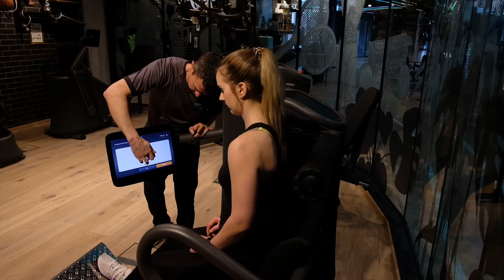Rückentraining mit EGym Circles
Bevor die Übung startet, werden die individuellen Einstellungen getätigt. Hier sehen Sie, wie Trainer Jürgen das Bewegungsausmaß (Range of Motion) der Kundin eruiert um den Start- und Endpunkt der Bewegung herauszufinden. Danach wird eine Kraftmessung durchgeführt, anhand derer im Training dann die optimalen Widerstände und Trainingsgewichte eingestellt werden. Diese Einstellungen müssen nur einmalig durchgeführt werden und werden für künftige Trainings gespeichert, sodass Sie nach Anmeldung mit Ihrem Chiparmband sofort mit Ihrem individualisierten Training beginnen können. Das Training im EGym Circle ist so aufgebaut, dass bei jedem Gerät immer möglichst viele der angezeigten Münzen am Bildschirm eingesammelt werden.